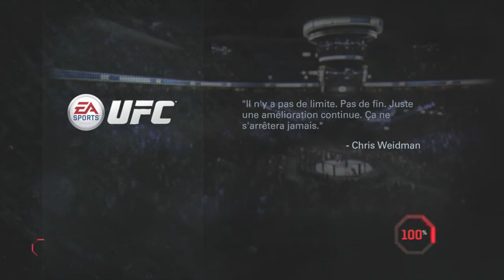[EA SPORTS UFC] mode carrière episode 16 : le titre UFC [FR][HD]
J'espère que vous allez bien, on se retrouve aujourd'hui pour l'épisode 16 de ma carrière sur EA SPORTS UFC avec le combat pour le titre.
Bon visionnage a tous et a toute.